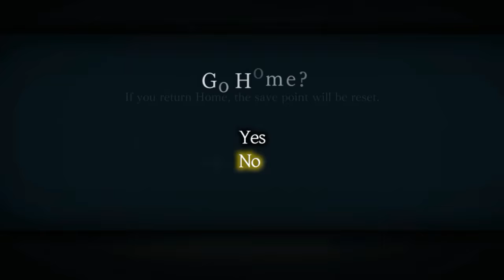herding chickens, hide and seek with Hanako san [Yomawari Night Alone] part 8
GOLD EXPERIENCE REQUIEM
YOU WILL NEVER REACH THE 「TRUTH」
THE 「TRUTH」 OF COMPLETING SIDE QUESTS